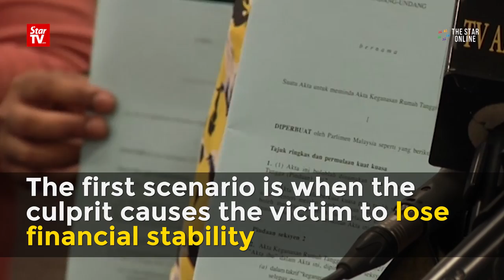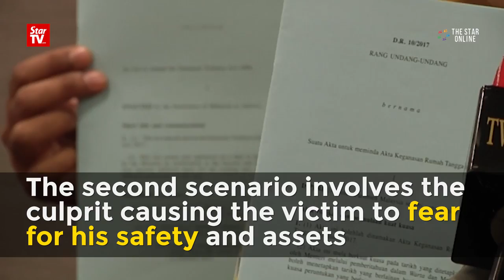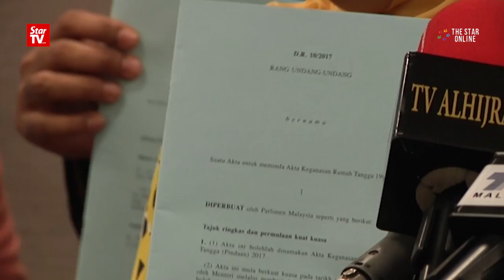Domestic Violence Bill tabled in Parliament with extra coverage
The Women, Family and Community Development Ministry on Monday tabled the Domestic Violence Act (Amendments) Bill in Parliament with proposed expansion of its definition to cover three more scenarios.